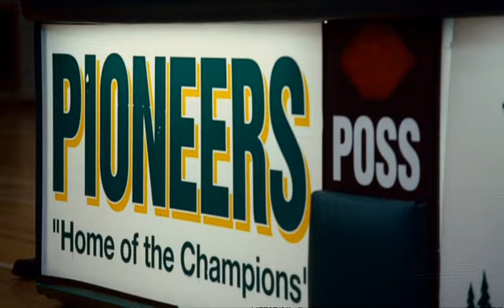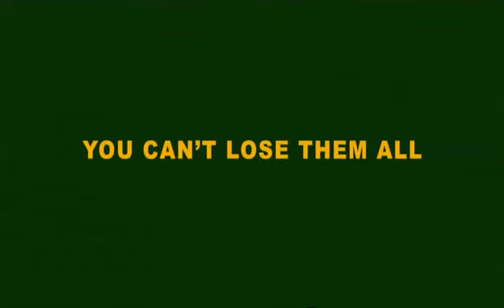WIN WIN Dvd trailer